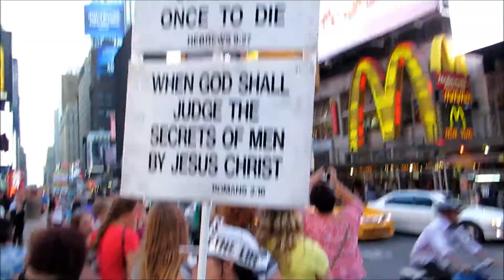Woman Preaching about Jesus Christ in Times Sq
This woman was preaching about Jesus Christ with the full force of her voice in Times Square, NYC. She barely took a break and I am sure she must have been exhausted by the end of it.